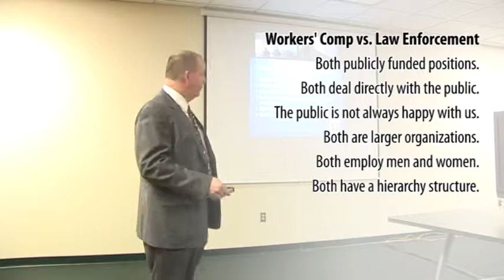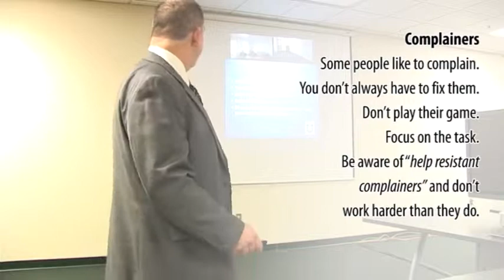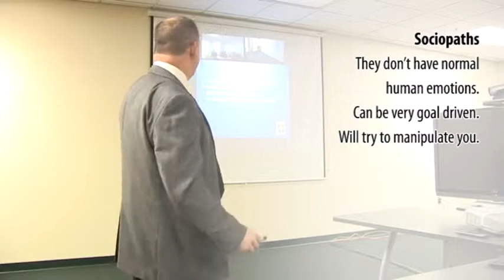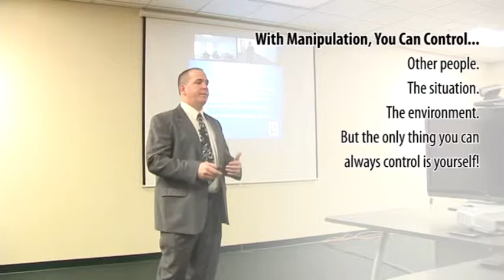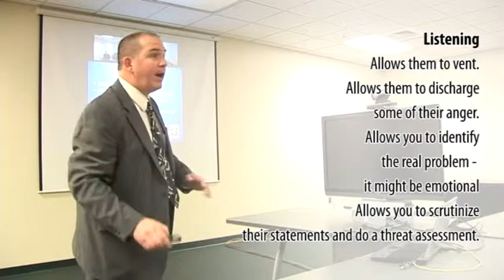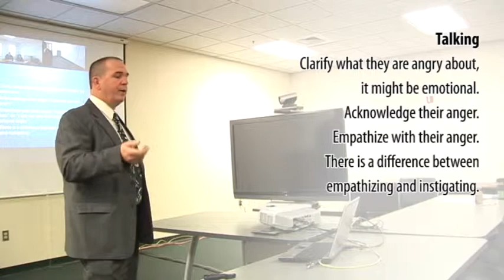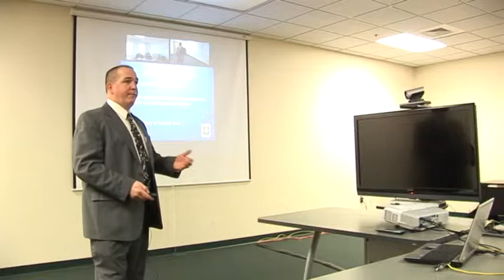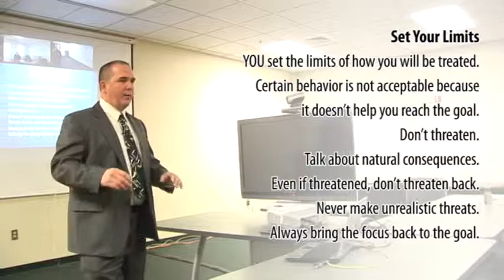Workplace Violence (Part 1) - Dealing with Difficult People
Presented by Detective Jim Harper, Cheyenne Police Department